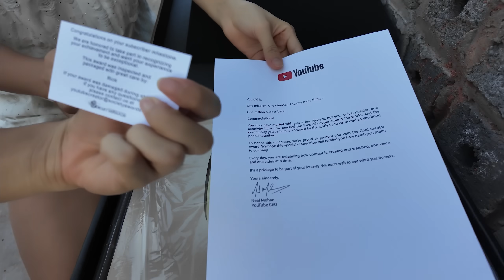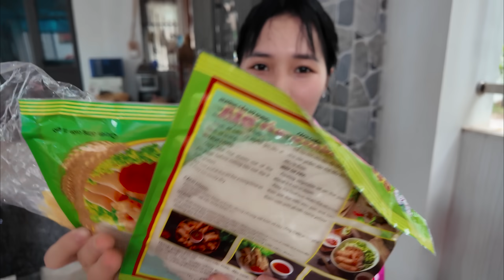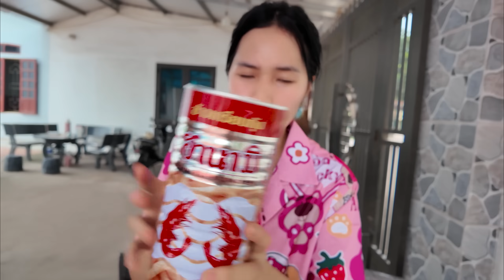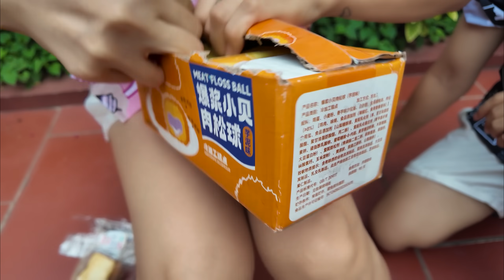Thắng Tê Tê Mua Đồ Ăn Hot Trend trên Tik Tok Ăn Mừng Nút Vàng Bim Bim Mèo Que Cay Khủng Lồ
Vui quá ! Sau bao nhiêu năm thì cuối cùng anh cũng có chiết nút vàng thứ 2 rồi.